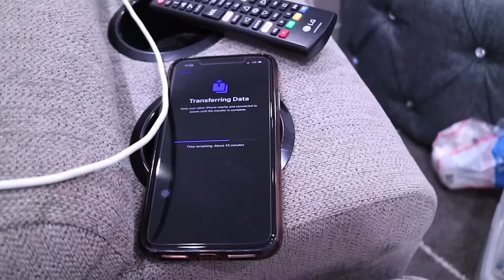VLOGMASDAY14 THEY WANNA CHARGE ME $1224 - SELFCARE - GROCERIES| JADENE 🇯🇲